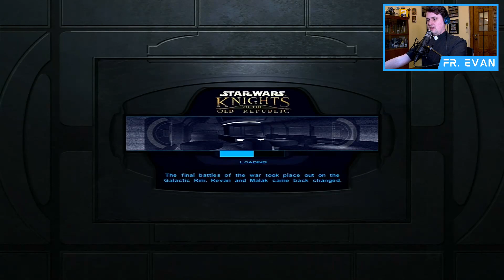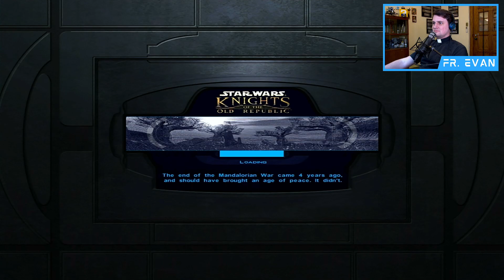Let Us Play || Star Wars: Knights of the Old Republic Ep. 4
Star Wars: Knights of the Old Republic Episode Four

Streamed 4/15/24